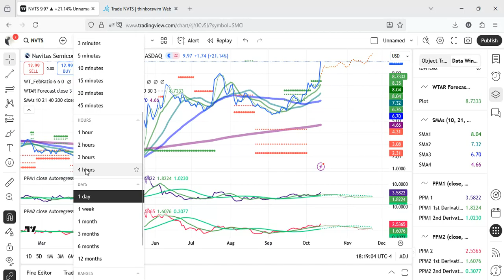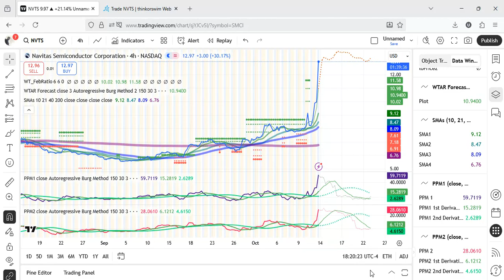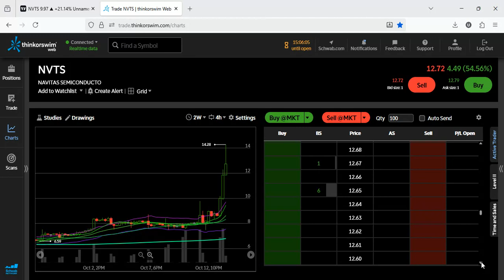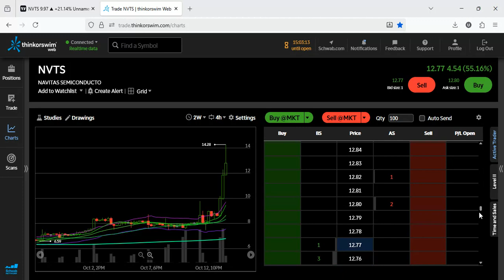NVTS Just Leveled Up: Game-Changing GaN Launch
Here’s a detailed and expanded version of NVTS update focused on its new product launch and connection to NVIDIA’s AI infrastructure:

**Navitas Semiconductor has unveiled a new generation of high-performance power devices — including 100 V GaN FETs, 650 V GaN, and high-voltage SiC solutions — designed specifically for NVIDIA’s 800 VDC AI factory architecture.** This announcement is being widely discussed among investors and the semiconductor community, as it positions Navitas as a key enabler of the next wave of AI infrastructure buildouts.

### ⚡ Next-Gen Power Solutions for AI Factories

These new devices are engineered to deliver **breakthrough efficiency, power density, and performance**, addressing one of the biggest challenges in AI data centers: **energy consumption and thermal management**. NVIDIA’s 800 VDC AI factory architecture represents a leap in how data centers are powered, aiming to reduce conversion losses and improve overall system efficiency — making power solutions like Navitas’ GaN and SiC technologies increasingly mission-critical.

### 🧠 Why This Matters for the AI Revolution

Traditional silicon-based power components struggle to keep up with the massive energy demands of advanced AI workloads. By leveraging **GaN (gallium nitride)** and **SiC (silicon carbide)**, Navitas is offering solutions that can handle higher voltages and power levels more efficiently, enabling:

* Lower energy losses
* Smaller and lighter power systems
* Improved thermal performance
* Reduced total cost of ownership for AI infrastructure providers

This aligns directly with NVIDIA’s push to scale its AI factories — physical data center architectures purpose-built for massive training and inference workloads.

### 🤝 Strategic Positioning with NVIDIA

The fact that these new devices are **purpose-built for NVIDIA’s 800 VDC architecture** strengthens the strategic relationship between the two companies and underscores Navitas’ role in the broader AI supply chain. Investors see this as a potential catalyst for deeper integration or expanded partnerships with major hyperscalers building on NVIDIA’s platform.

### 📈 Investor & Market Reaction

Following the announcement, retail investors and analysts have started discussing:

* Potential **revenue acceleration** as demand for AI factory power components grows.
* NVTS’s **competitive positioning** versus other GaN and SiC providers.
* Speculation around further **strategic partnerships or acquisitions**.
* The **long-term growth runway** tied to global AI infrastructure buildouts.

While some traders remain cautious due to macroeconomic conditions and execution risks, others view this product launch as a **major validation moment** for Navitas’ technology and its place in the AI ecosystem.

**Bottom line:** Navitas’ new GaN and SiC power devices aren’t just another product release — they’re a direct play on NVIDIA’s next-generation AI factory strategy. If adoption scales as expected, this could significantly boost Navitas’ market share, margins, and strategic value in the fast-growing AI infrastructure market.